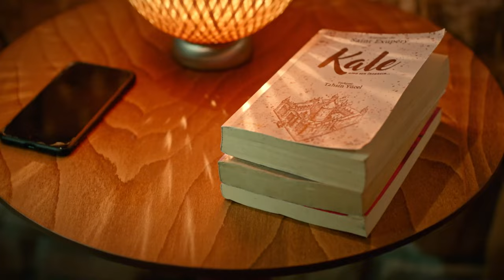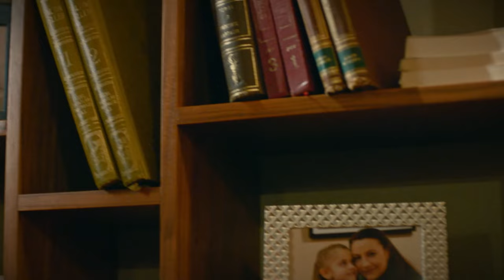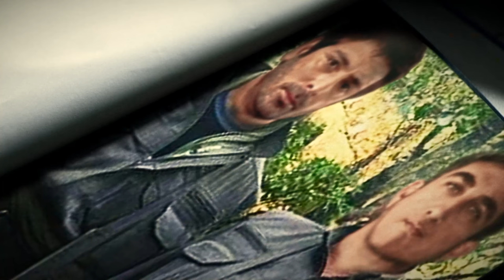Warrior Turkish Drama Episode 108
Warrior Turkish Drama Episode 108 Full (English Subtittles)
Savasci English

The Warrior which tells the legendary story of a special forces unit commonly known as ‘’Maroon Berets’’, begins with Colonel Halil İbrahim Kopuz And Captain Kağan Bozok, who were members of the elite  ‘’Saber Squad’’ of the Maroon Berets, getting out of jail and returning to duty by gathering their team again. The Saber Squad will take part in missions that the country needs with a great sense of duty and love for the motherland and will become the iron the fist
of Turkey. These young men who carry their loves, longings and numerous hardships
as a burden, are ready to sacrifice everything for the country they’re devoted.

For them, if it’s about their country, nothing else matters.